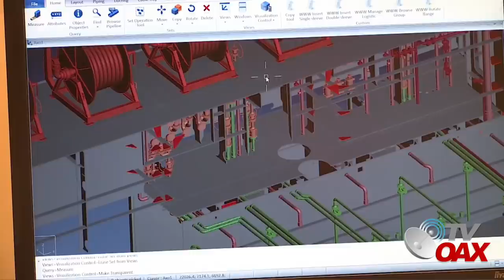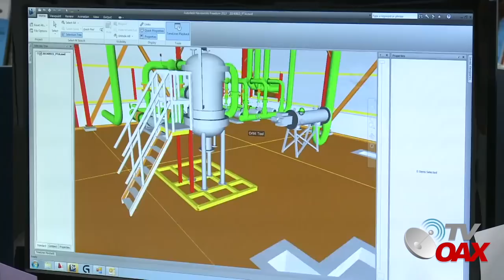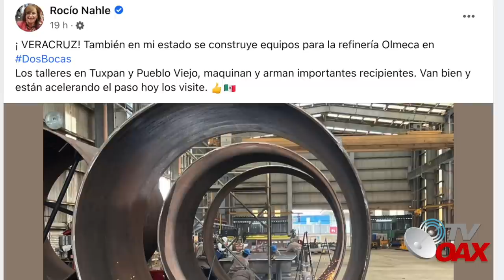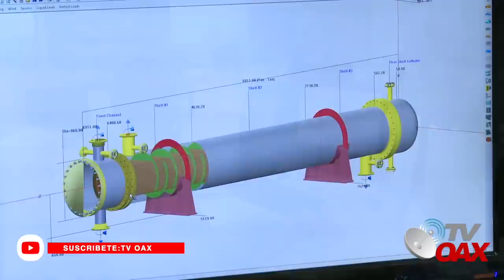Mira😲Paises fabrican y envia equipos a refineria Mexicana, 30% Extranjera 70% Mexicana.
Empresas extranjeras fabrican y envian equipos a Mexico, para refineria Olmeca en Dos Bocas Tabasco. El 70% se fabrica en Mexico y el 30% en el Extranjero. Todo una logistica para su envio. Impresionante.